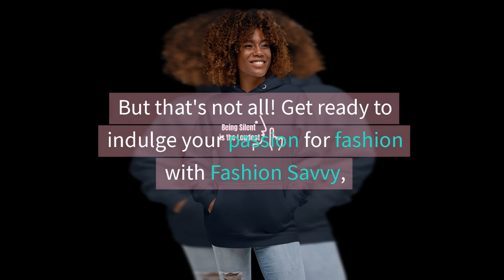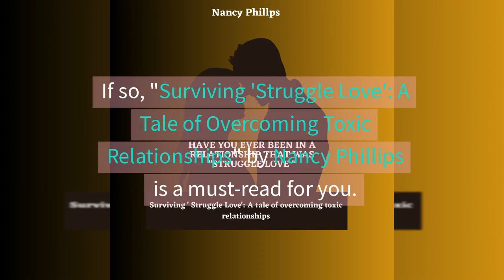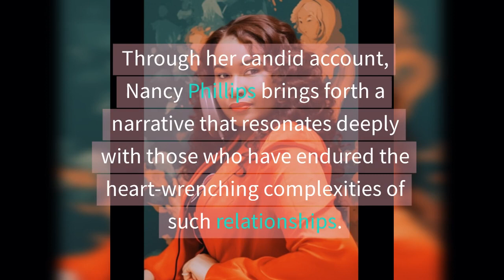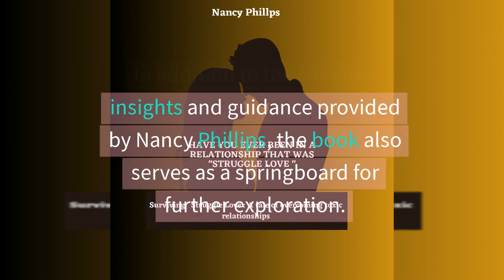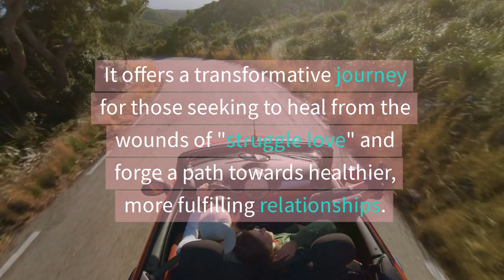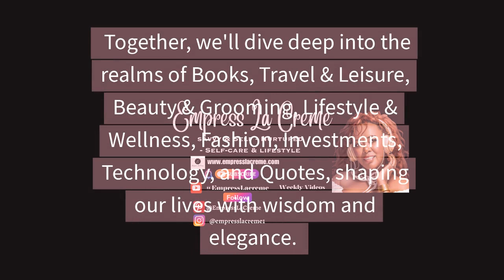How To Survive 'struggle Love': A Tale Of Overcoming Toxic Relationships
Navigating the Turbulent Waters of "Struggle Love":
 A Testament of Triumph over Toxic Relationships
Have you ever found yourself entangled in a relationship that seemed to thrive on chaos, pain, and heartache? If so, "Surviving 'Struggle Love': A Tale of Overcoming Toxic Relationships" by Nancy Phillips is a must-read for you. In this compelling book, Phillips fearlessly delves into the treacherous world of "struggle love" relationships, shedding light on the destructive dynamics that often lurk beneath the surface.
Phillips takes readers on an emotional journey, navigating the tumultuous landscape of relationships built on the foundation of struggle. With poignant storytelling and raw vulnerability, she shares her personal experiences and confronts the harsh realities of toxic partnerships. Through her candid account, Phillips brings forth a narrative that resonates deeply with those who have endured the heart-wrenching complexities of such relationships.
One of the book's strengths lies in its ability to dissect the intricate dynamics of "struggle love" with unwavering clarity. Phillips adeptly explores the power imbalances, manipulation, and emotional turmoil that become woven into the fabric of these relationships. Her insightful analysis offers readers a profound understanding of the complexities at play, empowering them to recognize and break free from similar destructive patterns in their own lives.
What sets "Surviving 'Struggle Love'" apart from other books on toxic relationships is Phillips' unwavering commitment to hope and healing. While she unflinchingly exposes the dark underbelly of these partnerships, she also provides a roadmap for transformation and growth. Through introspective exercises, practical tips, and expert advice, Phillips equips readers with the tools they need to rebuild their lives and establish healthy, fulfilling connections.
In addition to the valuable insights and guidance provided by Phillips, the book also serves as a springboard for further exploration. It compels readers to engage with the topic of toxic relationships on a deeper level and seek additional resources for personal growth and understanding.